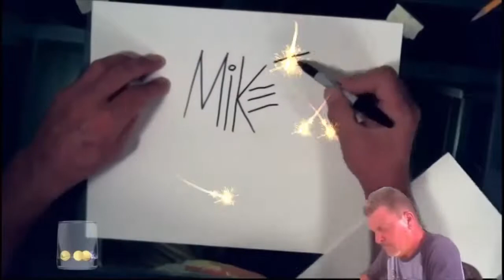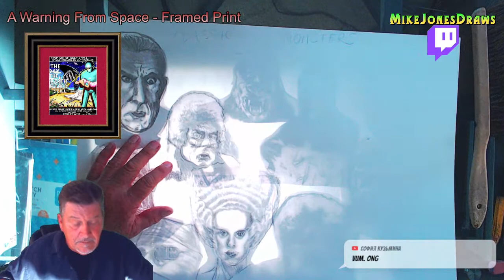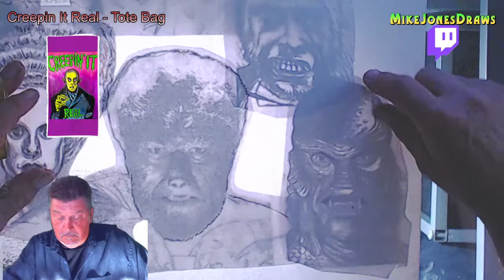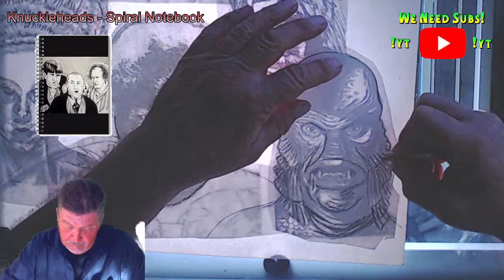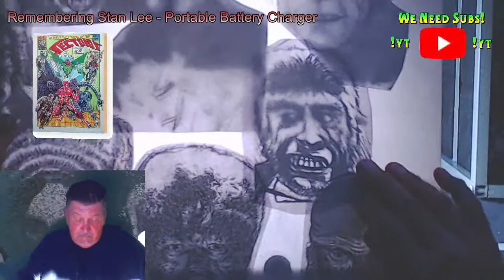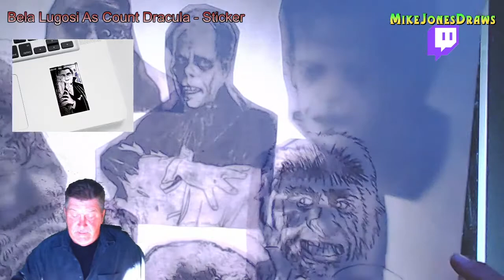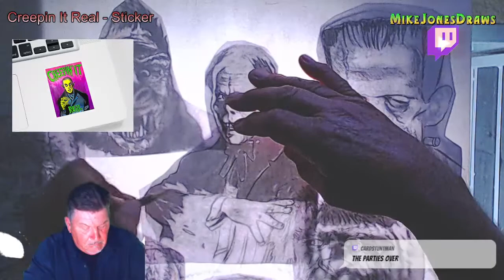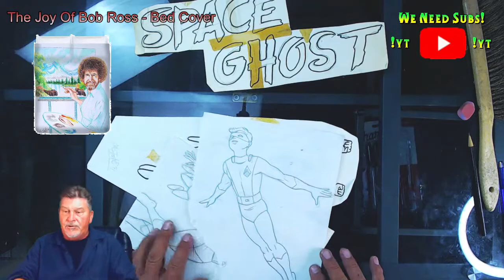[WEEKLY] Bringing the monsters together in a collage.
The culmination of all the previous monster drawings.